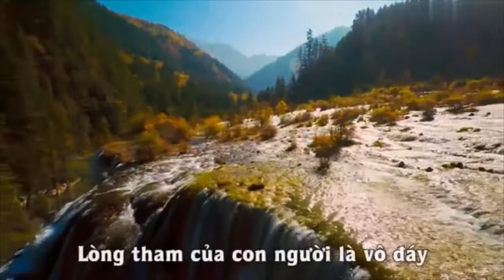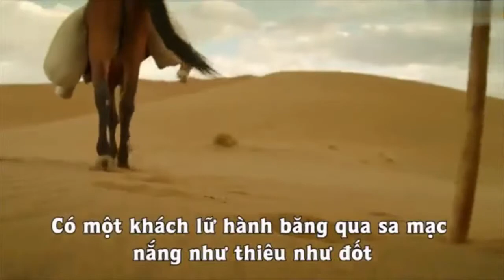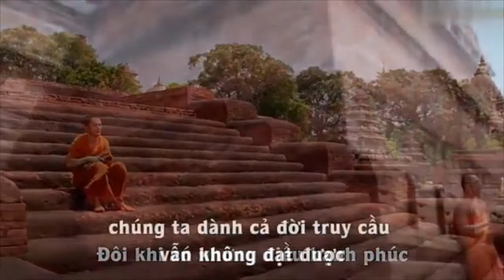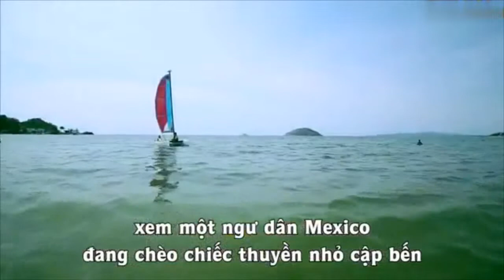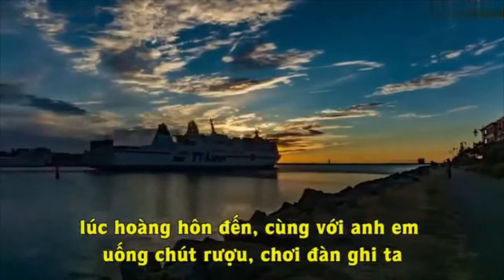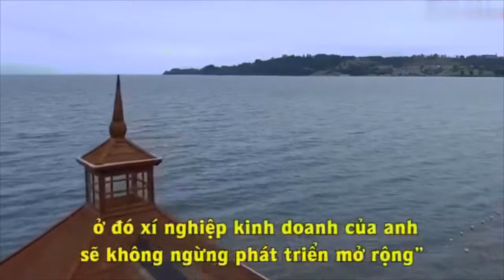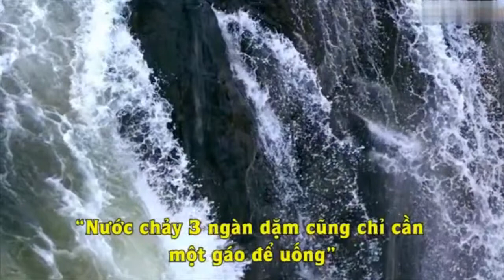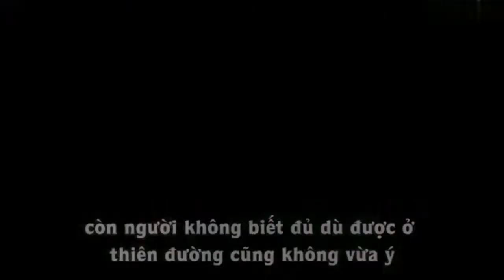Tiền nhiều liệu có hạnh phúc không - Nhà Hàng Cây Bàng Phan Thiết